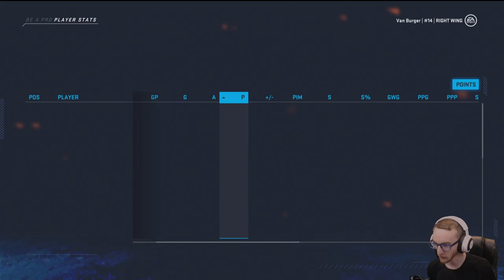CLINCHED + MEMORIAL CUP ROUND 1 | NHL 20 VAN BURGER (04)